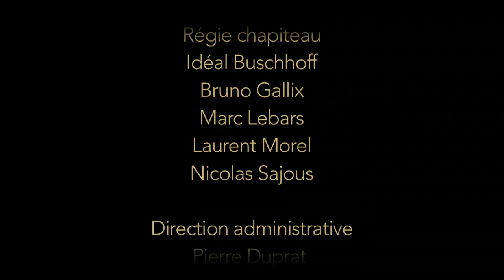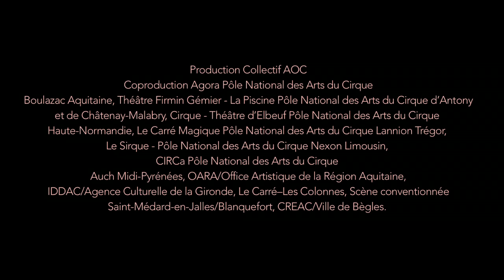Un dernier pour la route # Collectif AOC, 2014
Teaser - Un dernier pour la route - Création 2014
Collectif AOC
Chorégraphie Harold Henning
Avec
Florent Blondeau, Sébastien Bouhana, Colline Caen, Chloé Duvauchel, Jonas Julliand, Serge Lazar, Gaëtan Levêque, Marc Pareti, Marlène Rubinelli-Giordano, Fabian Wixe

Composition musicale Bertrand Landhauser et Sébastien Bouhana
Percussions, guitare  Sébastien Bouhana
Guitare électrique Jean-Paul Peyrat
Scénographie Sigolène de Chassy
Lumières Olivier Duris
Costumes Melinda Mouslim assistée d’Emma Auzanneau
Construction Daniel Doumergue et Alex Olléac

Direction technique Eric Proust
Régie générale Alex Olléac
Régie lumière Olivier Duris
Régie son Jean-Paul Peyrat
Régie de scène Laëtitia Olléac
Régie chapiteau Idéal Buschhoff, Bruno Gallix, Thomas Khomiakoff, Marc Lebars, Hubert Massé, Laurent Morel, Nicolas Sajous,